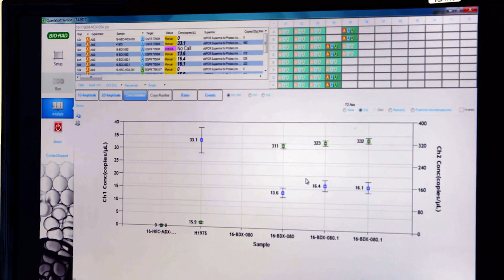Discover Decisive Moments in Personalized Cancer Treatment